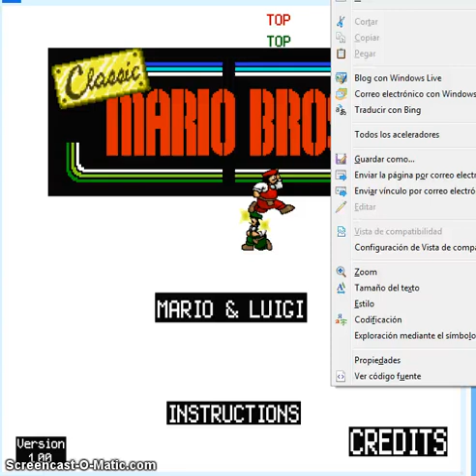gracias ochoa gracias gameplay Penalty Shootout